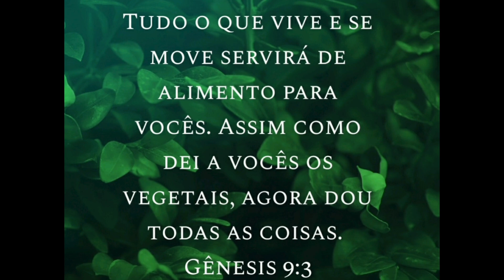De volta as Caçadas de mocó, foi top✅😎